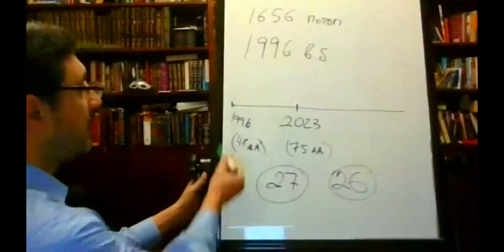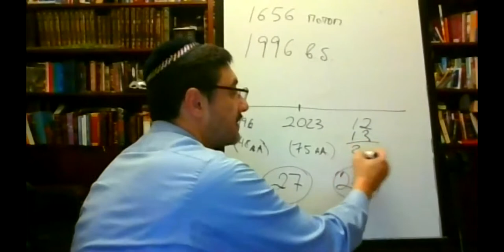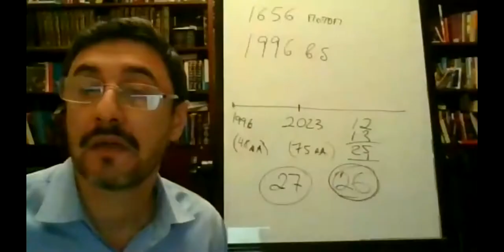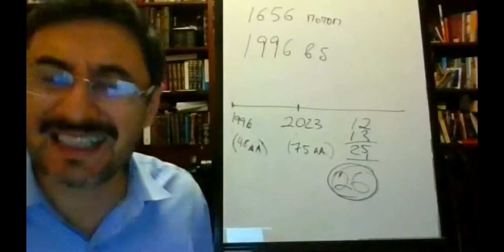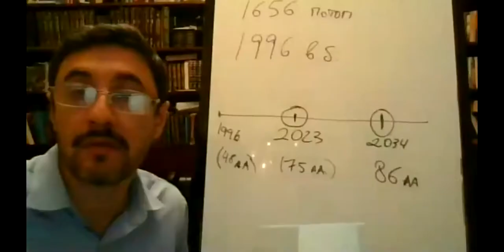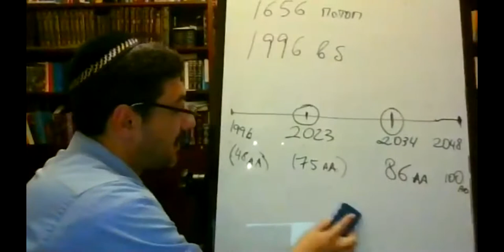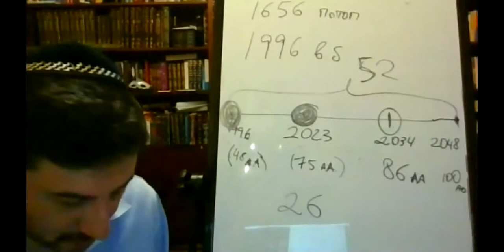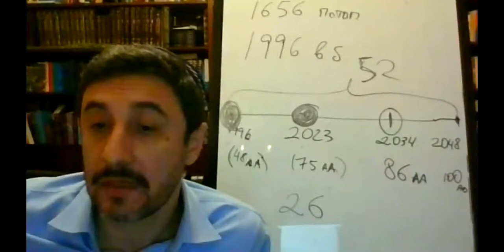🌍 Хроника мироздания. Лекция 8. Первый отжим Содома и Гоморры | Цикл по книге "Седер Олам Рабба"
Добрый день, дорогие друзья! Сегодня лекция номер 8 в нашем разборе книги Седер Олам, в цикле "Хроника мироздания".

Мы продолжаем читать эту книгу и разбирать материал, касающийся недельной главы Лех Леха, в которой очень много исторических событий, которые нам необходимо будет уложить в хронологическую стройную цепочку...